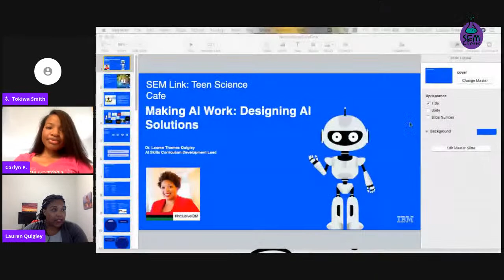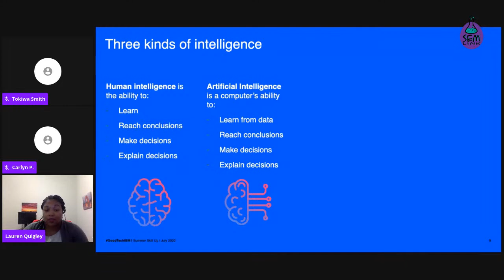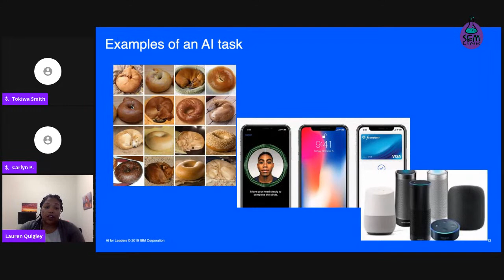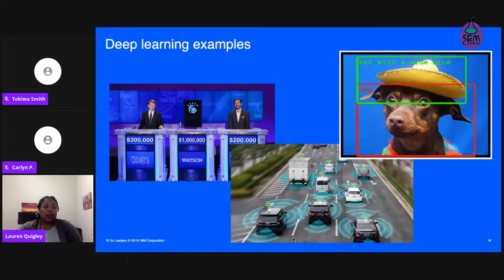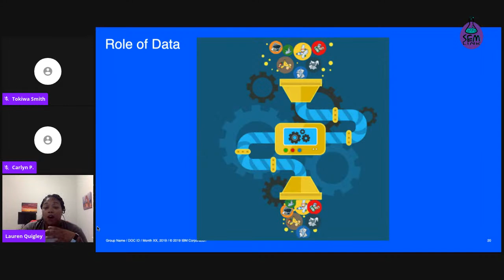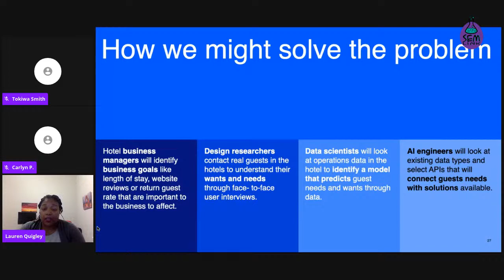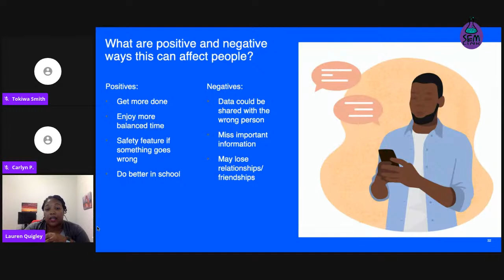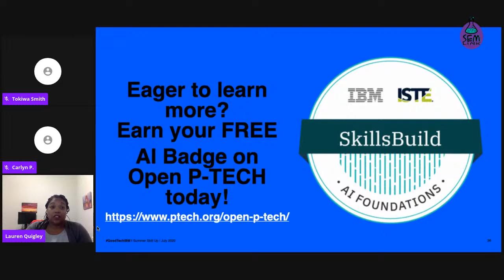Teen Science Cafe: Making Artificial Intelligence (AI) Work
At this Teen Science Cafe, Dr. Lauren Thomas Quigley, an engineer and AI Educator, will give teens an excellent deep dive into artificial intelligence and machine learning.  Attendees will also learn about her career journey which includes being the first Black woman to graduate from Virginia Tech's Engineering Education Ph.D. program. Attendees will also hear how she took her knowledge, experience and perspective from academia to a role at a big tech company.